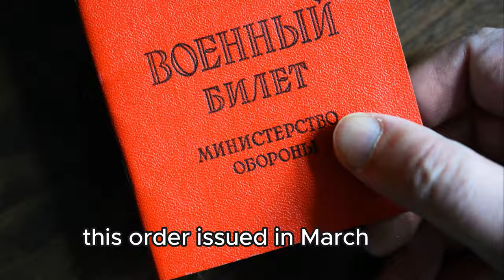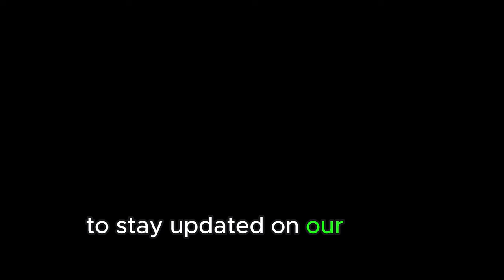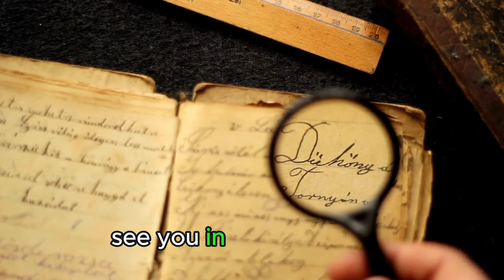1917 The Year Russia's Army Vanished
OUTLINE:
00:00:00 The Prelude to Collapse
00:02:03 The February Revolution
00:03:27 Order No. 1 and the Soldiers' Committees
00:05:00 The Rise of the Bolsheviks
00:06:27 Desertions and Disintegration
00:08:02 The October Revolution and Aftermath
00:09:00 Conclusion and Significance
00:10:00 Engaging with Our Community